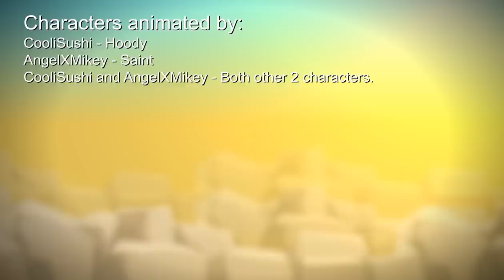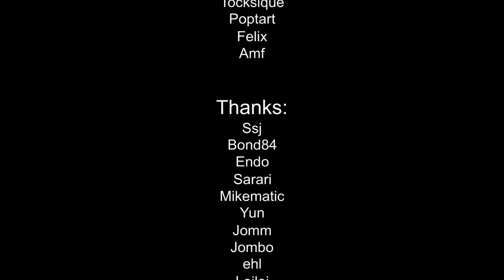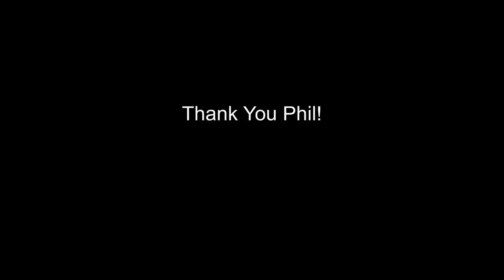Saint & Hoody vs pH & Burrito Bloomer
A Joint Rhg fight Me and Coolisushi vs Felix and Amf